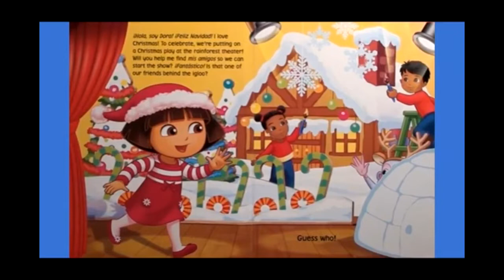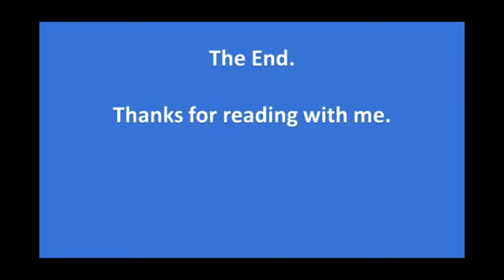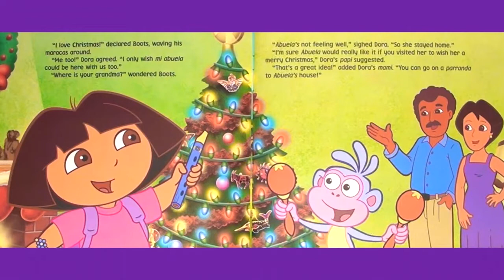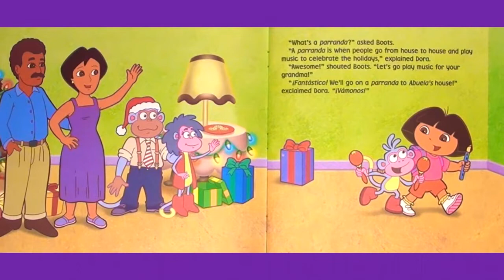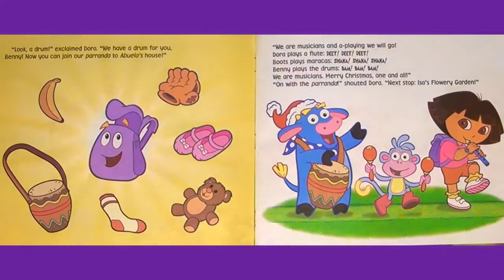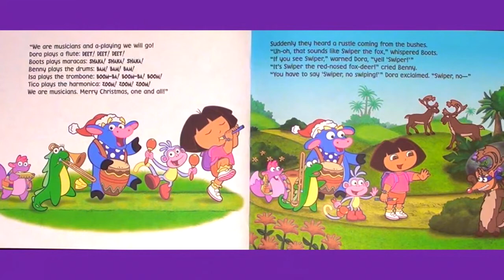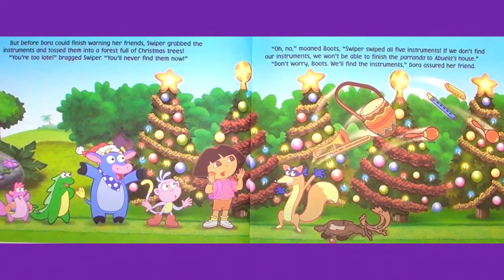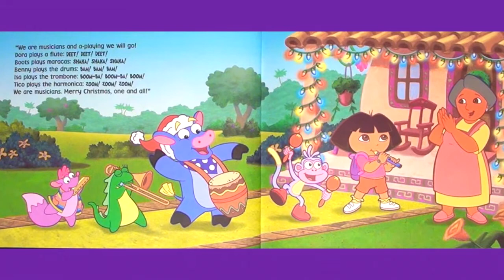Dora the Explorer CHRISTMAS DOUBLE FEATURE #2, Dora's Christmas Parade & Guess Who Loves Christmas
Please enjoy two Dora the Explorer CHRISTMAS SPECIAL Read Aloud Children's books, including Dora's Christmas Parade Read Aloud and Dora Guess Who Loves Christmas Read Aloud.